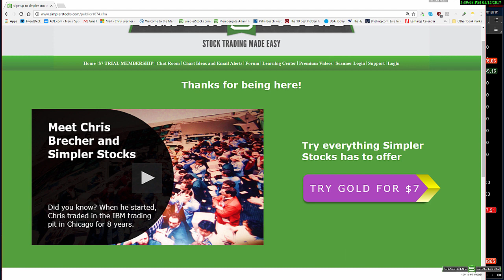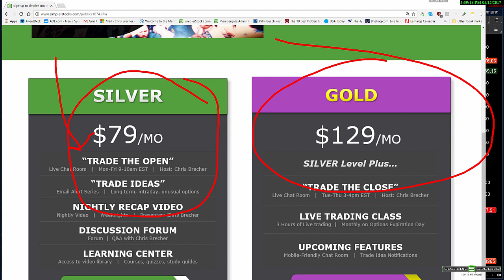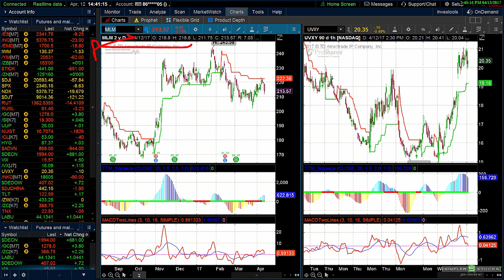Simpler Stocks: Russian Worries? I'm Worried About the Steel Stocks